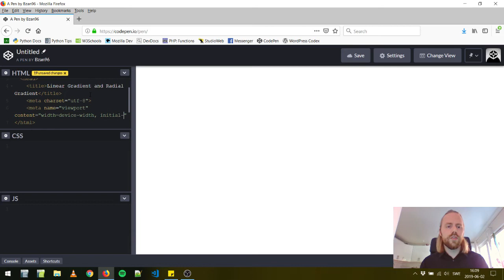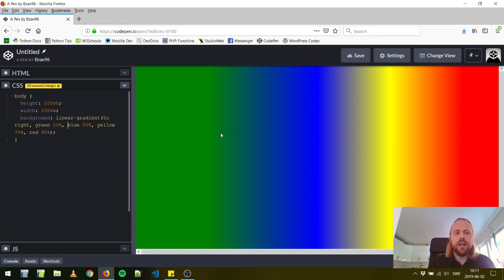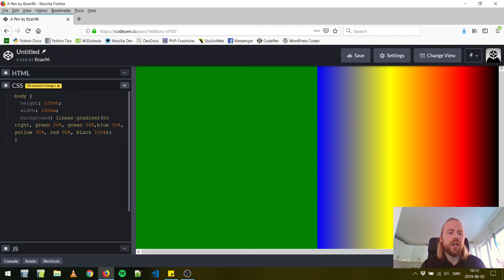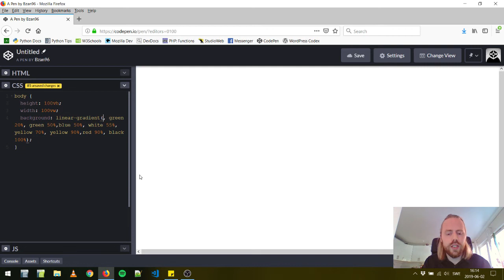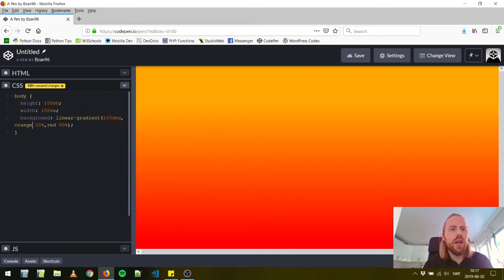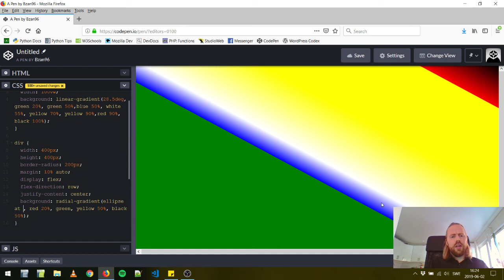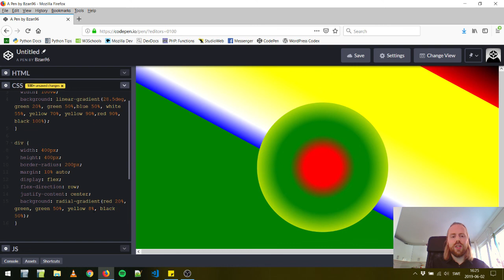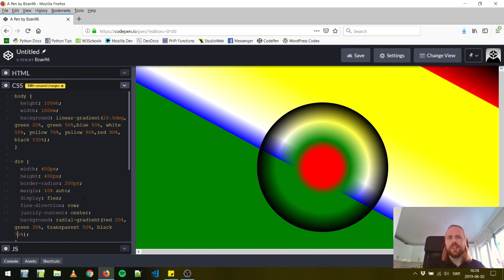CSS Linear och Radial Gradient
I den här videon tittar vi lite på linear gradient och radial gradient. Vad innebär det, var kan man hitta dem och hur använder man dem egentligen?